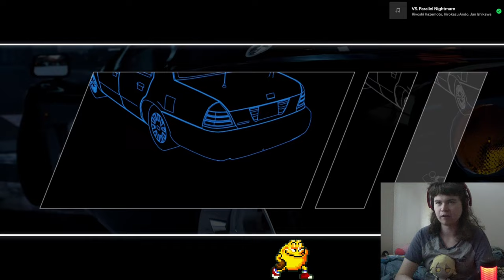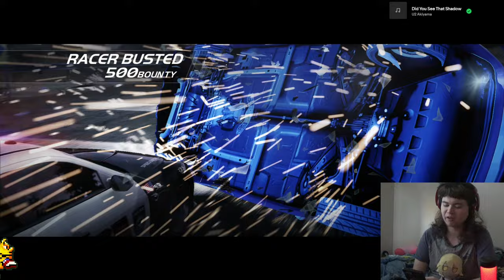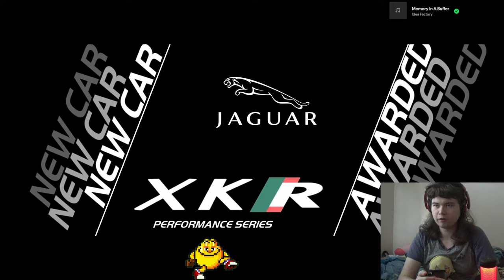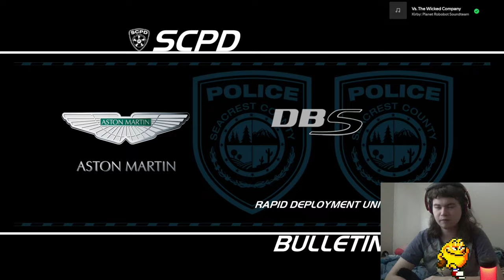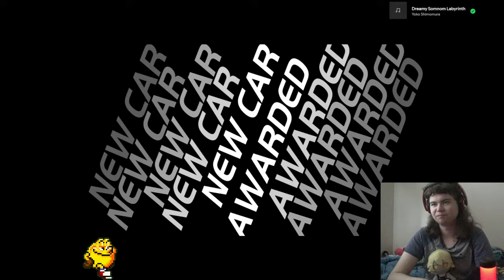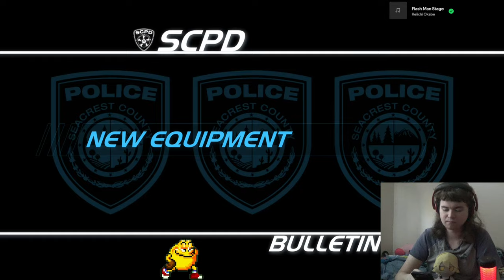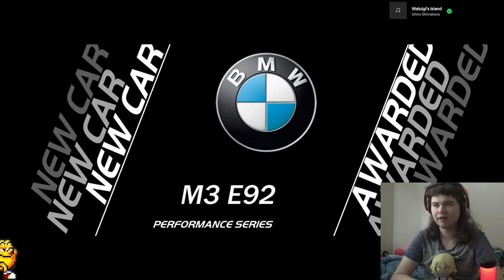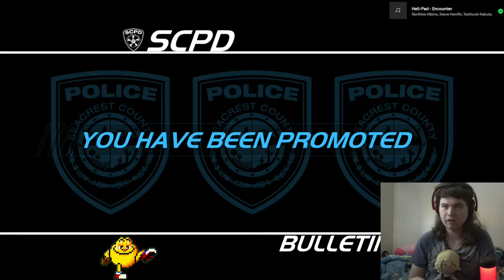Great AI - Zeppy Plays Need For Speed: Hot Pursuit [2]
Maybe he doesn't need a gold medal on every level. Zeppy says he 100% the remaster already, so it's just going to be a casual playthrough.